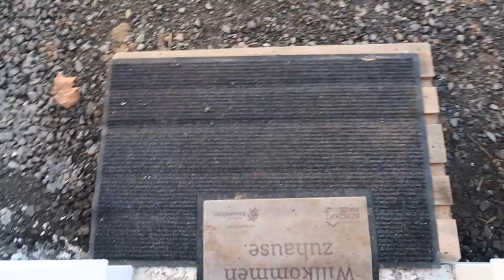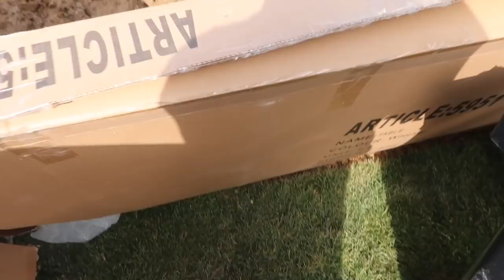Außenanlagen Update | Gartenmauer wird gesetzt , Hochbeet & gepflasterte Einfahrt | VLOG 302